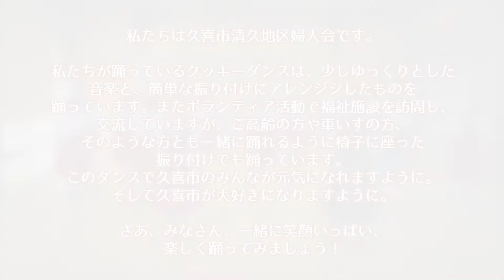「1000人クッキーダンス踊ってみた」～ゆっくり簡単アレンジ・立ってダンス編～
久喜市くき親善大使・久喜北陽高校チア部がクッキーダンスを簡単な振付にアレンジし、久喜市清久地区婦人会の皆さんが踊りました。
世代を超えて踊れるクッキーダンスをみんなで覚えて、楽しく踊ってみましょう！